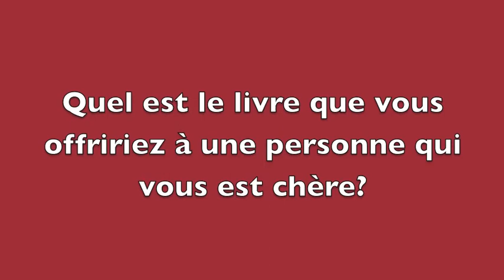Thierry Lentz : "Mon personnage historique préféré ? Napoléon bien sûr !"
Thierry Lentz, directeur de la Fondation Napoléon, est tombé dans la marmite napoléonienne quant il était petit.